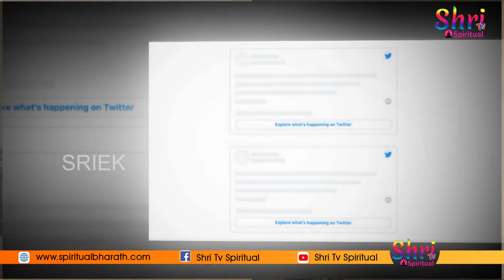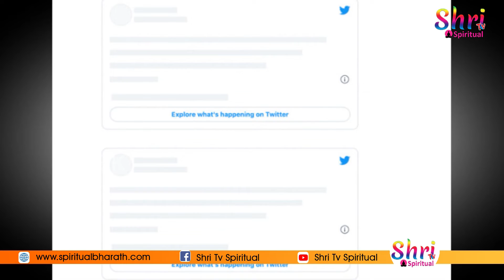TTD: ఆ ట్వీట్ డిలీట్ చేసిన రమణ దీక్షితులు.. వెనక్కి లాగిందెవరు? || Ramana Dikshitulu Deletes Tweet